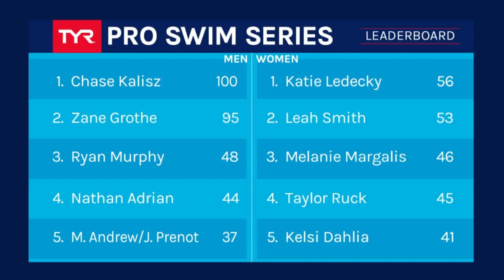Deck Pass Live presented by Xfinity from Phillips 66 Nationals: Day 3 Afternoon with Kara Lynn Joyce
Kara Lynn Joyce stops by Deck Pass Live predented by Xfinity after Friday's prelims action from the Phillips 66 National Championships in Irvine.